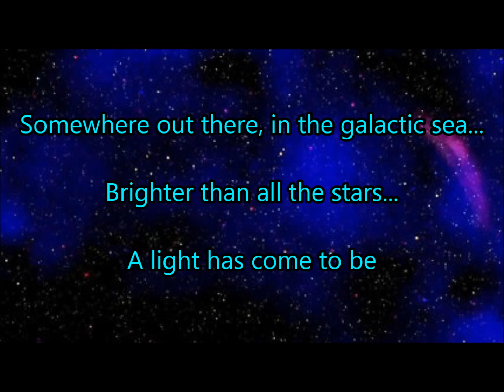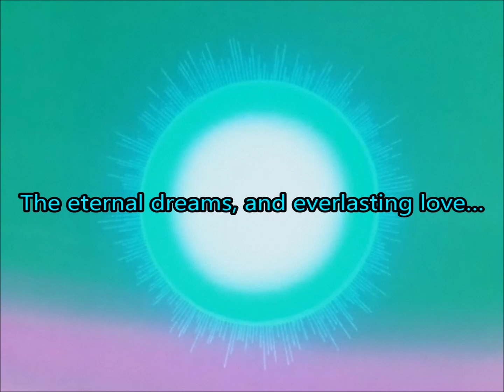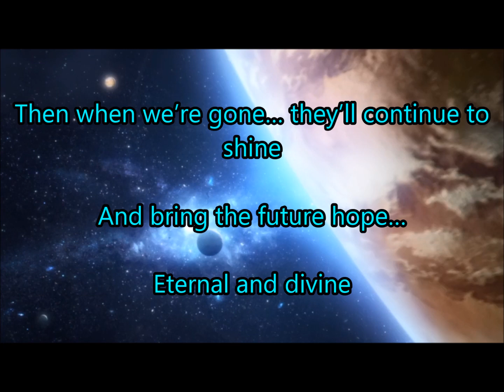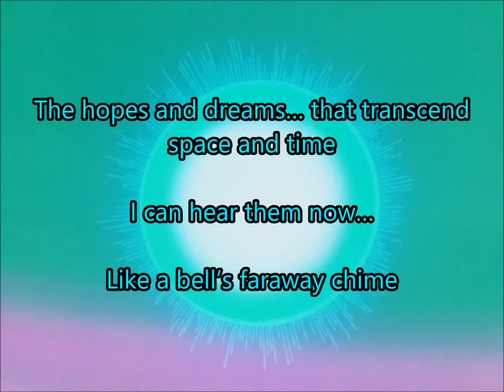DBZ- Hikari no Tabi "Light's Journey" Lyrics [ENGLISH ADAPTATION]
Original lyrics by Dai Satō.